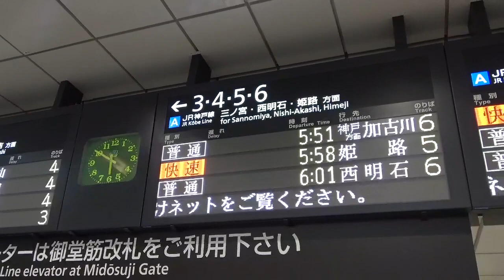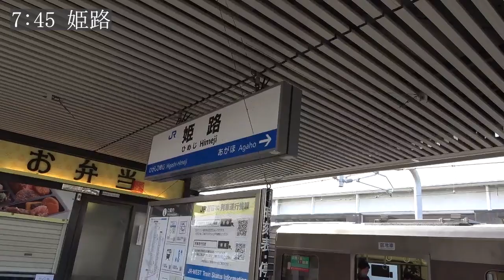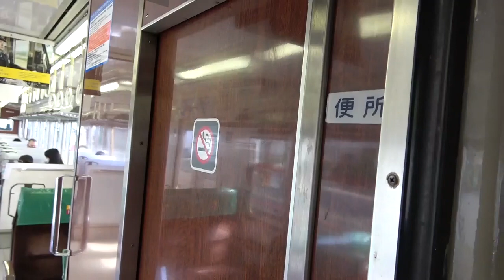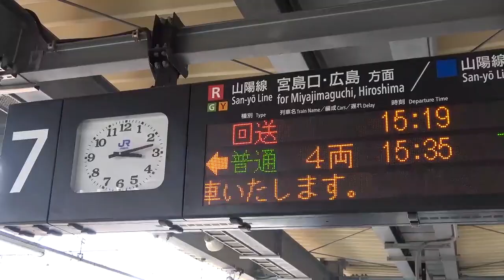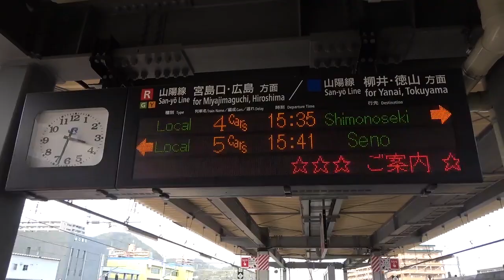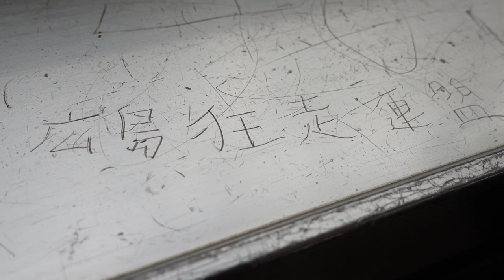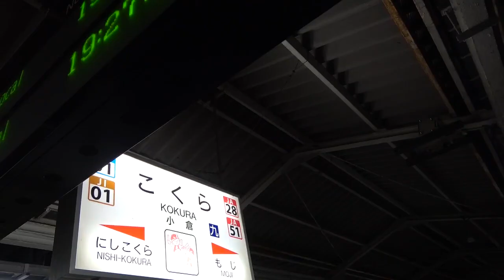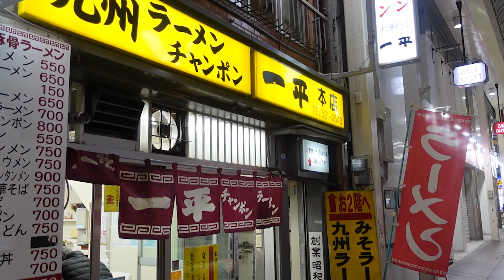【大阪→博多】青春18きっぷで博多まで行ってきました。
体バキバキなのですが…。
まだまだ旅は続きます。

私アンドロイドのお姉さんが月一で書いているライターの記事もよければ読んでください。
３月16日新作更新。